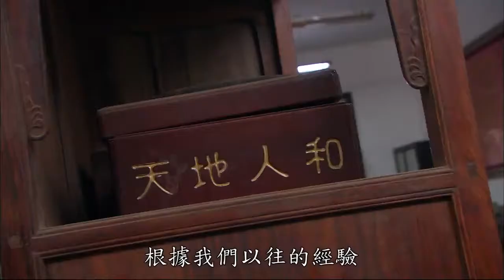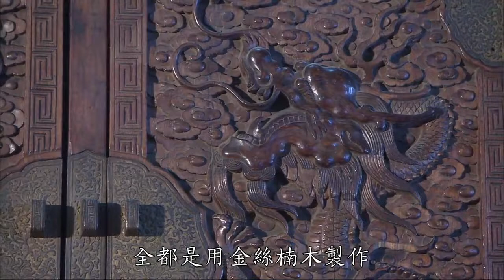【大陸尋奇#1320】直航城市(七) 河北北京-藝術 Pt2/2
直航城市(七)---河北省北京市天橋風情、古瓷博物館、龍順成古董家具等一覽。 在現今的中國大陸，北京是個吸引藝術家的城市，不過這樣的現象.

在現今的中國大陸，北京是個吸引藝術家的城市，不過這樣的現象，並不僅止於當代藝術，事實上，早在元代的時候，北京的老天橋，一直都是民間..

直航城市(七) 在現今的中國大陸，北京是個吸引藝術家的城市，不過這樣的現象，並不僅止於當代藝術，事實上，早在元代的時候，北京的老天.